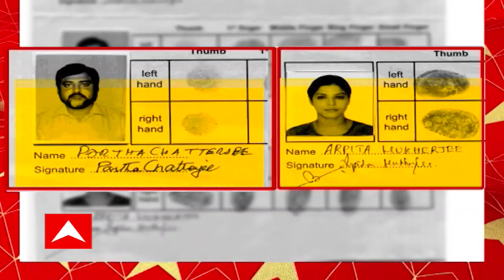SSC Scam: আজ ফের আদালতে পেশ পার্থ-অর্পিতাকে। Bangla News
ইডি হেফাজতের মেয়াদ শেষ হয়ে যাওয়ায় পার্থ চট্টোপাধ্যায় ও অর্পিতা মুখোপাধ্যায়কে আজ ফের তোলা হবে আদালতে। ইডি সূত্রে খবর, এবার জেল হেফাজতের আবেদন জানানো হবে। ইডি সূত্রে দাবি, তদন্তে অর্পিতা সহযোগিতা করলেও, জেরায় সহযোগিতা করেননি পার্থ। আদালতে এই বিষয়টি আজও জানানো হবে বলে ইডি সূত্রে খবর। নিয়মমাফিক আজ মেডিক্যাল টেস্টের জন্য পার্থ-অর্পিতাকে নিয়ে যাওয়া হবে জোকা ESI হাসপাতালে।